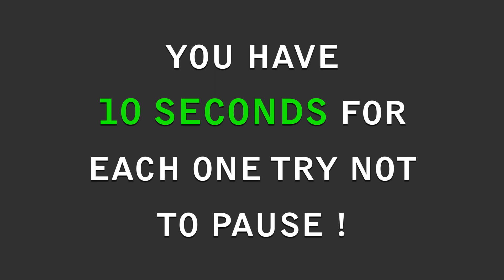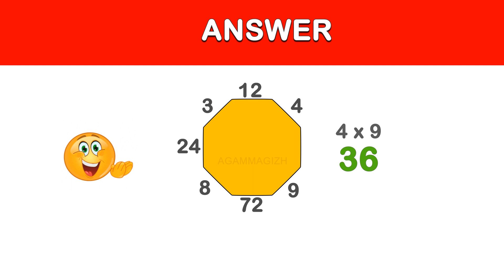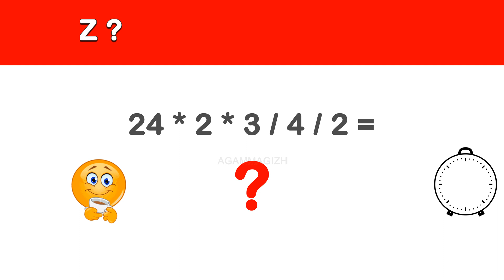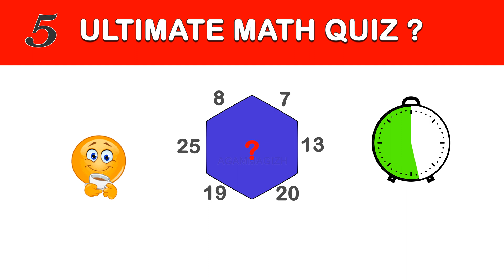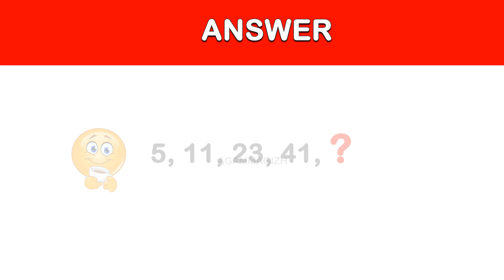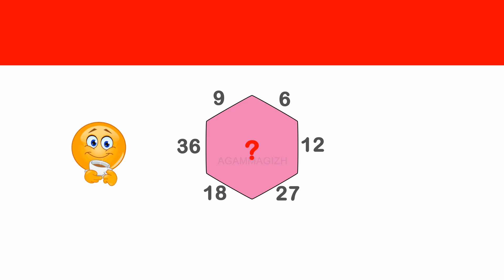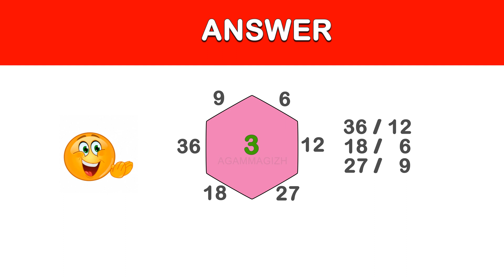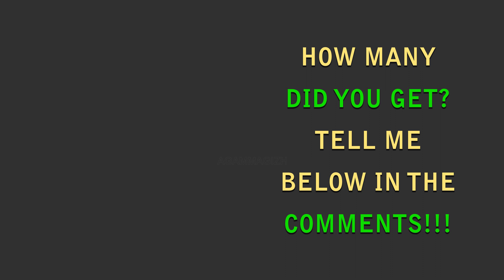Insanely Tough Math Puzzles: Can You Solve Them?